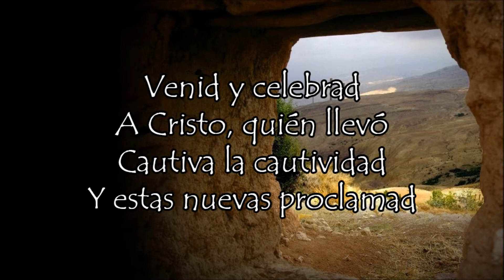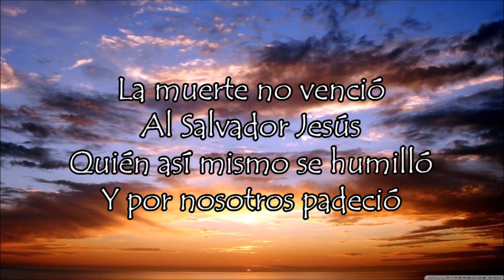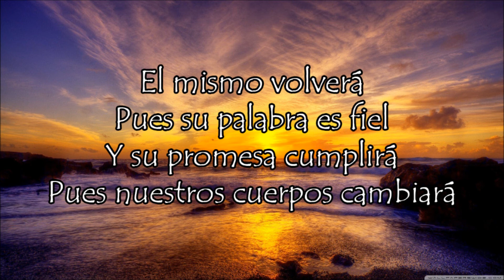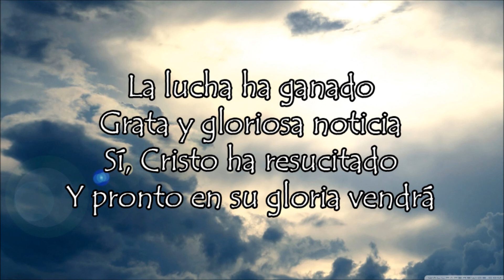508 Venid y Celebrad